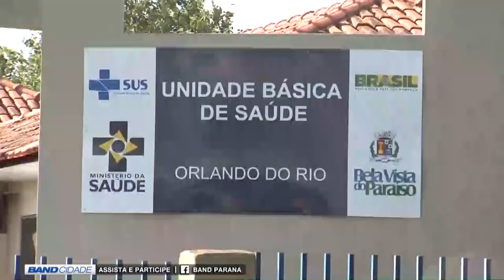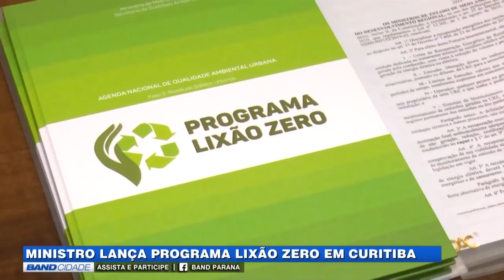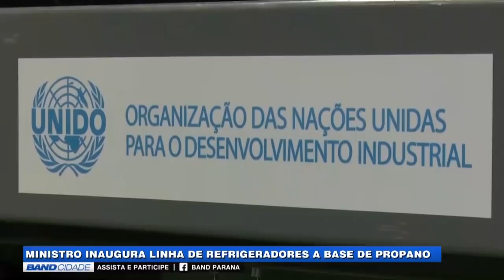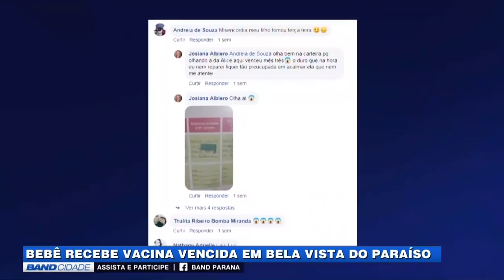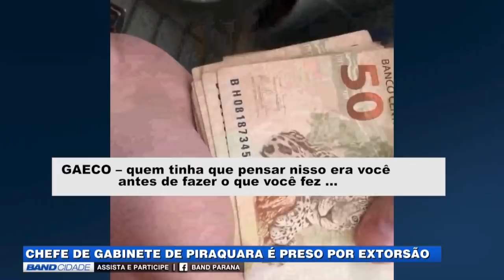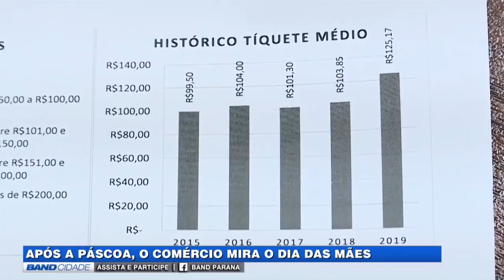(30/04/2019) Assista ao Band Cidade Curitiba 2ª edição desta terça-feira | TV BAND PARANÁ